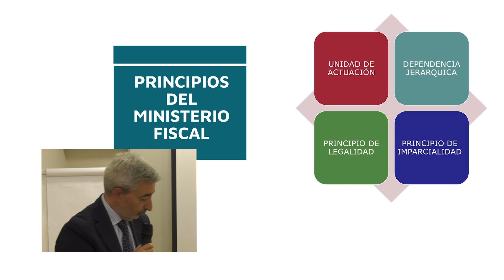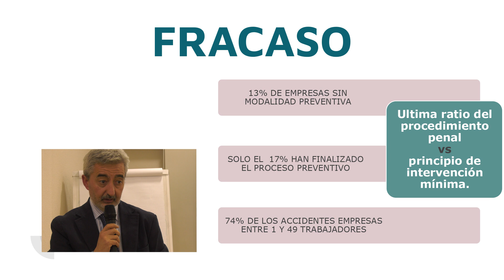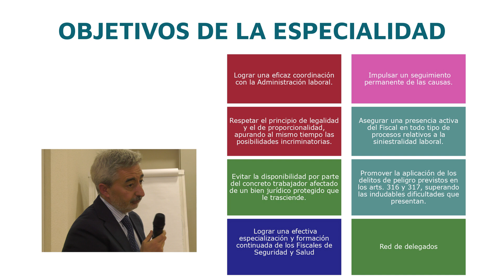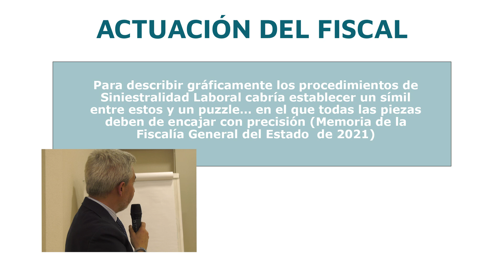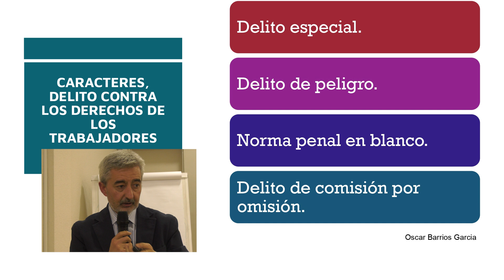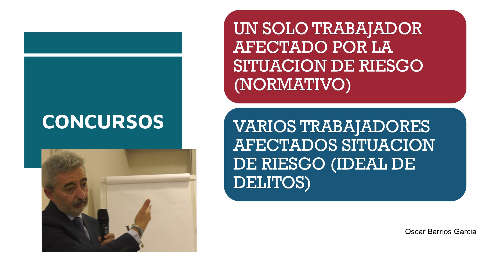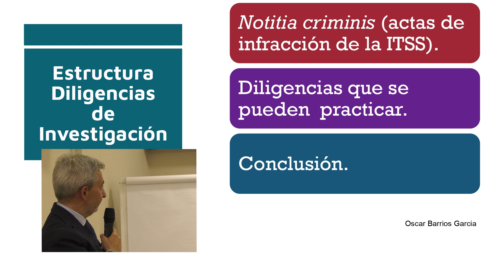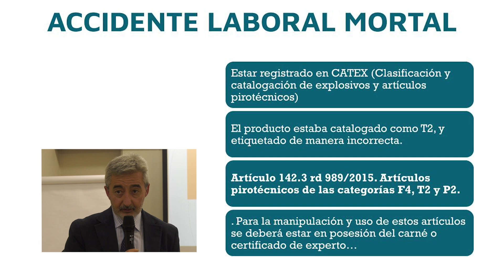El papel de la fiscalía de Seguridad y Salud en el Trabajo: Ponencia de Óscar Barrios García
Descubre en profundidad las funciones y responsabilidades de de la fiscalía de Seguridad y Salud en el Trabajo de la mano de Óscar Barrios García. En esta ponencia completa, presentada en la Conferencia de Salud Laboral de la USO, Barrios te explicará cómo trabaja para garantizar el cumplimiento de las normas laborales y proteger los derechos de los trabajadores. Además, analiza un caso real de accidente laboral y la investigación del mismo.